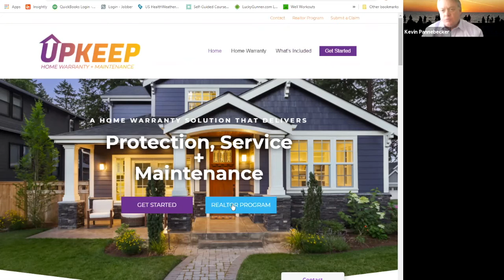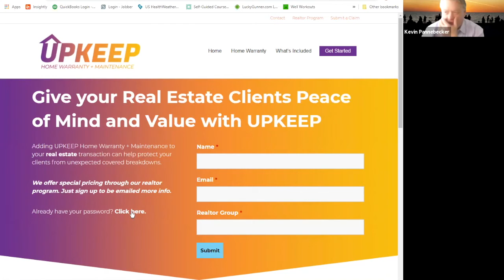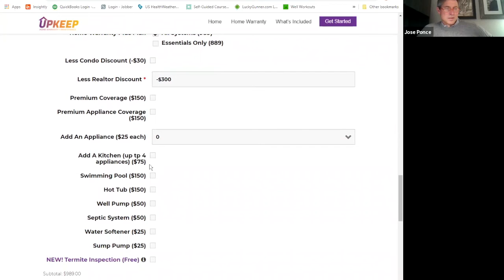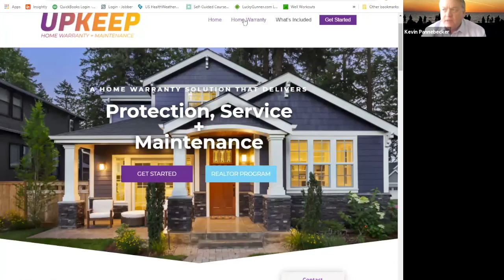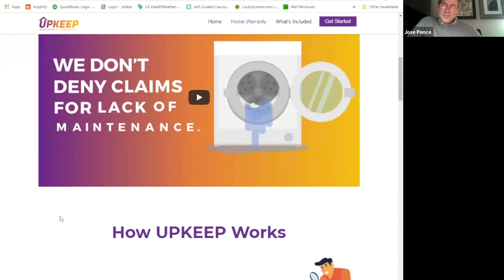Upkeep - Gold Vendor Partner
Kevin Pannebecker introduces Upkeep
home protection, service, and maintenance solution.